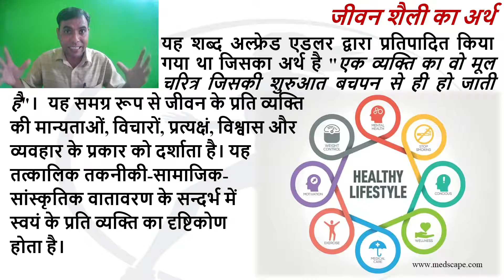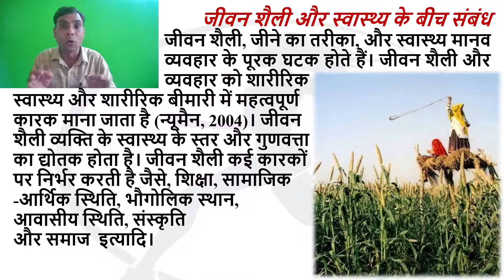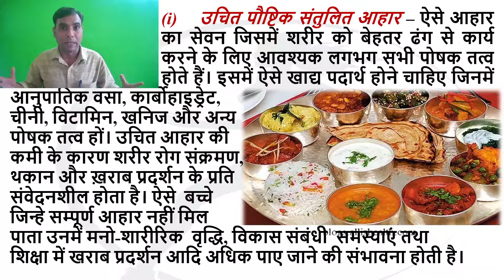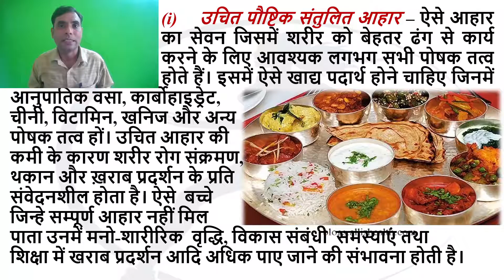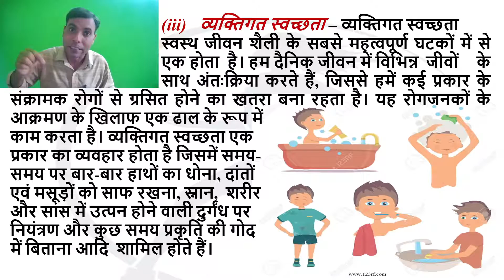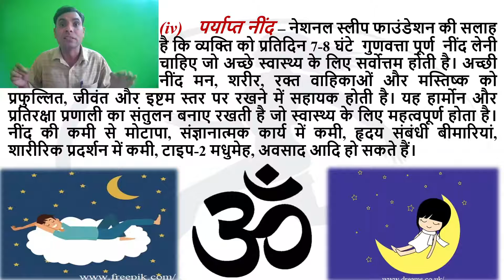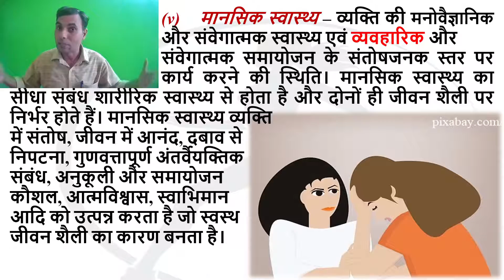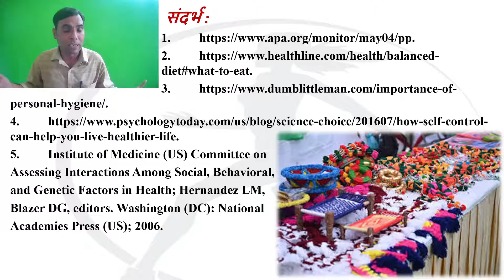जीवन शैली और स्वास्थ्य||Lifestyle and Health||Graduate Course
जीवन शैली, जीने का तरीका, और स्वास्थ्य मानव व्यवहार के पूरक घटक होते हैं। जीवन शैली और  व्यवहार को शारीरिक स्वास्थ्य और शारीरिक बीमारी में महत्वपूर्ण कारक माना जाता है (न्यूमैन, 2004)। जीवन शैली व्यक्ति के स्वास्थ्य के स्तर और गुणवत्ता का द्योतक होता है। जीवन शैली कई कारकों पर निर्भर करती है जैसे, शिक्षा, सामाजिक-आर्थिक स्थिति, भौगोलिक स्थान, आवासीय स्थिति, संस्कृति और समाज  इत्यादि।